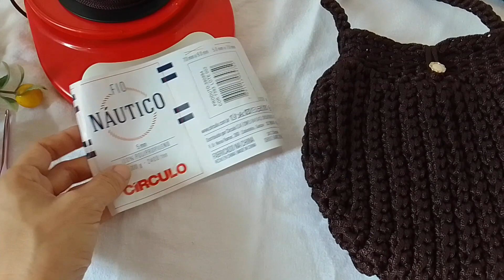Clucht com fio náutico!